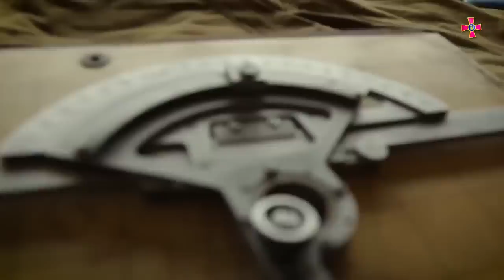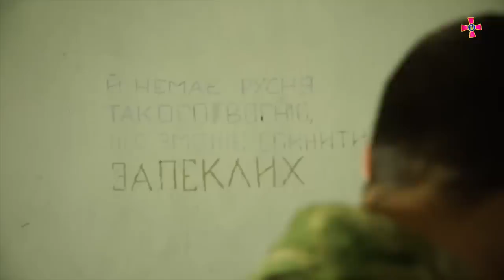Війна - це робота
І перемагає той, хто цю роботу виконує краще, - командир 103 окремої бригади Сил територіальної оборони Збройних сил України Валерій Курко.

джерело: Головнокомандувач ЗС України / CinC AF of Ukraine